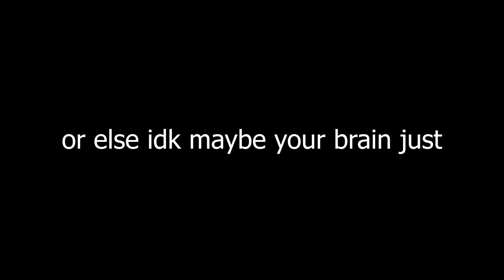Ammulaysia (gun shop) and illegal dealer